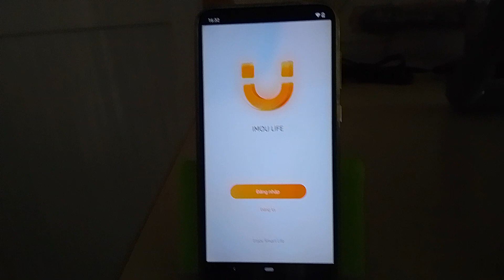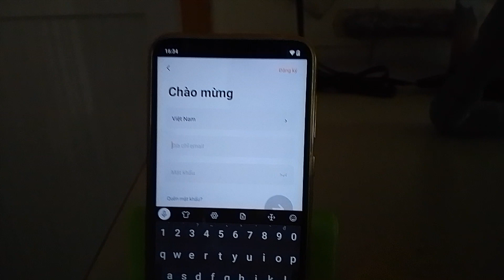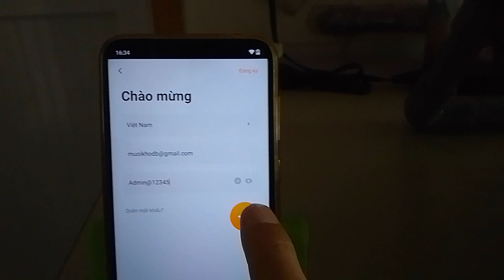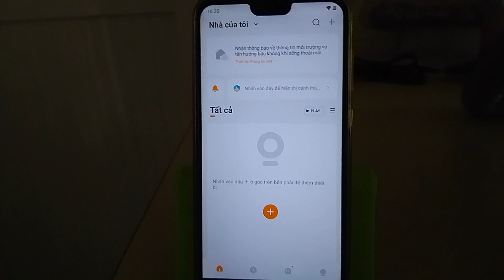Hướng dẫn đăng nhập IMOU LIFE bằng địa chỉ E-mail | HÀNG ĐÃ QUA SỬ DỤNG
- Ngân hàng | Trần Duy Bảo, ACB Bank, Bình Dương, 9968847
Hi các bạn, hôm nay shop HÀNG ĐÃ QUA SỬ DỤNG hướng dẫn đăng nhập IMOU LIFE bằng địa chỉ E-mail. Quý khách có nhu cầu lắp đặt camera quan sát (nhà riêng - nhà xưởng - văn phòng) tại tỉnh Bình Dương liên hệ chúng tôi qua số 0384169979 để được tư vấn.